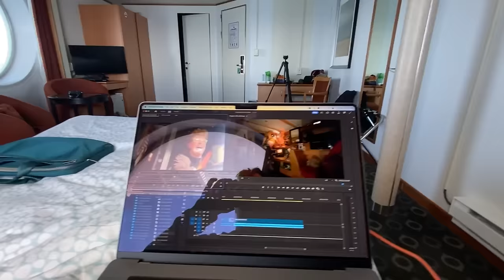No shower, sick and dirty Vanlifer Forest of Haida Gwaii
This week was a real struggle, I’m grateful for being in beautiful places when things are hard!

Poems by Unknown, Robert Longley, George Savige